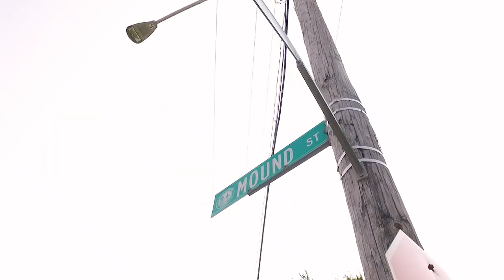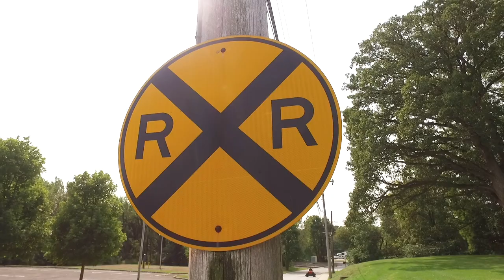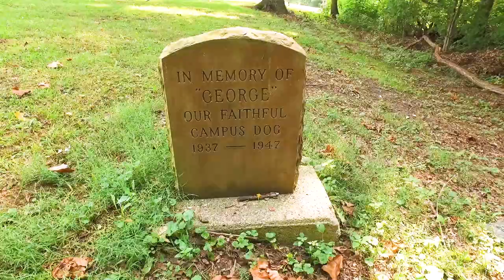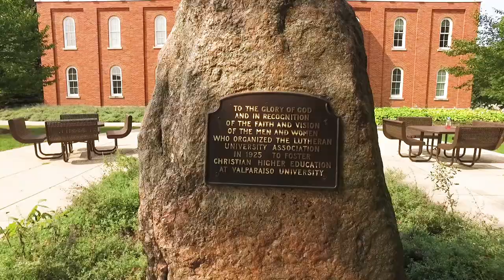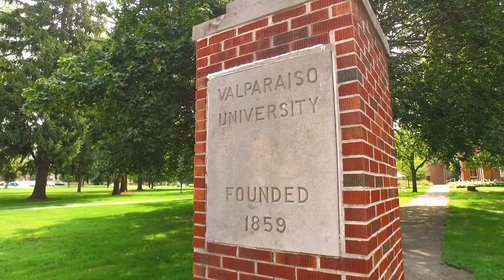Valparaiso University Old Campus Virtual Tour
Join University Archivist and Tour Guide Judy Miller on a walk down memory lane on this Virtual Video Tour of Old Campus!